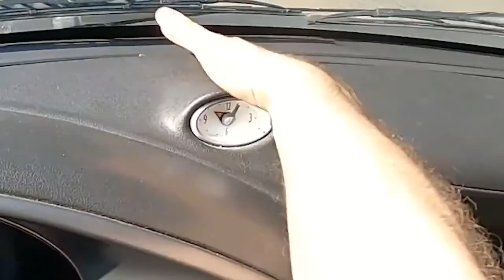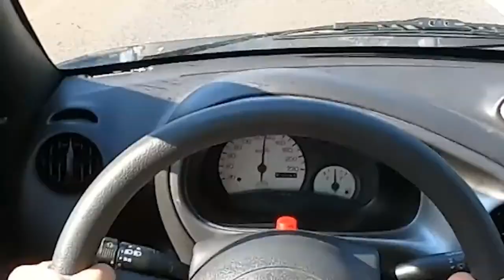Best of Chabos ADHS | Ford Muffin Kack After (Parts 1 bis 9) | Chabo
kontent aus der biotonne